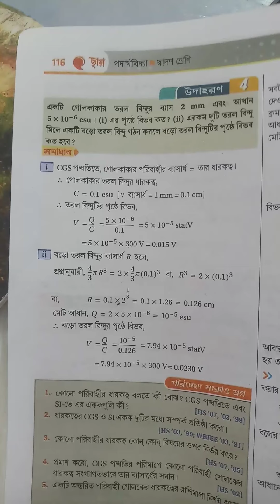Capacitance of a spherical conductor ....class 12